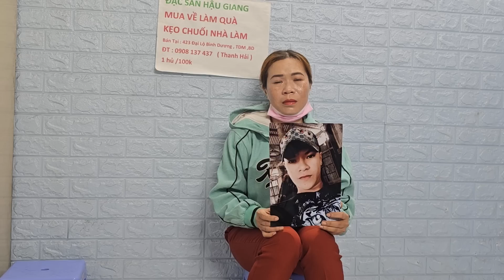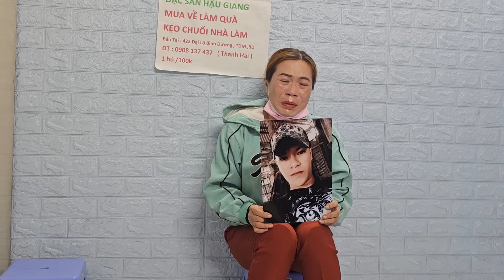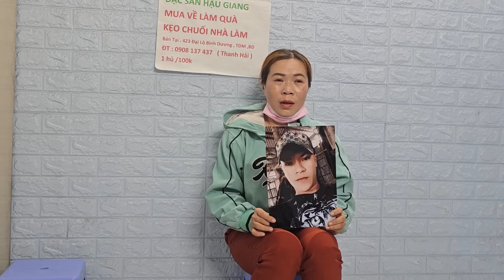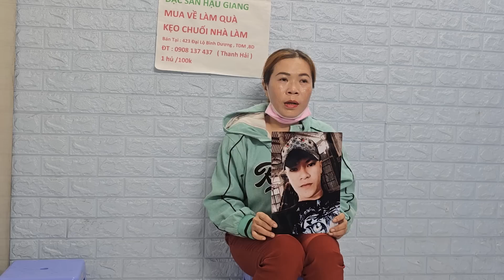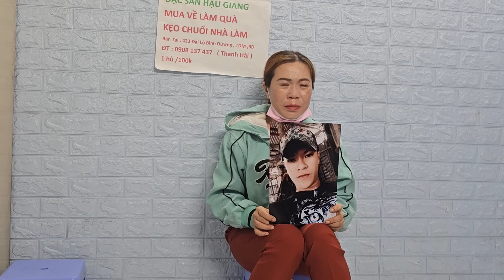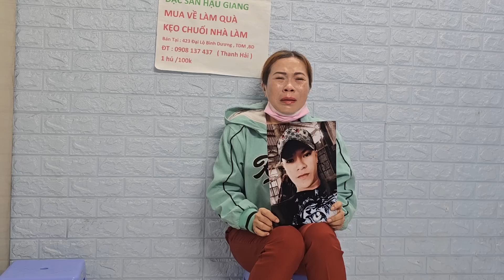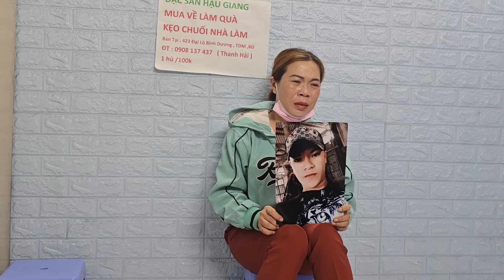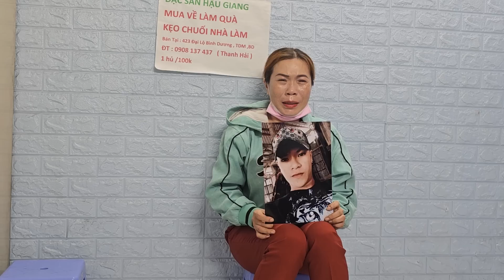mẹ Ở cà mau Nhờ timcontrai ngày 24/8